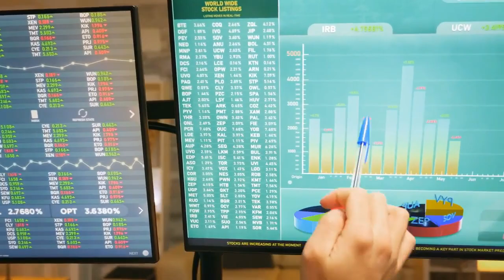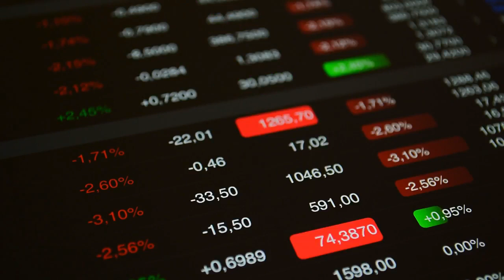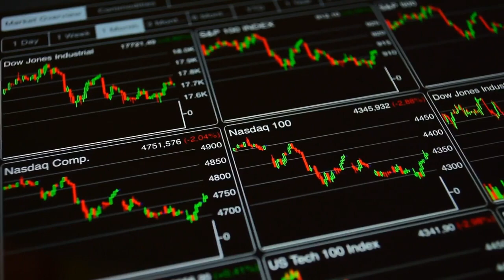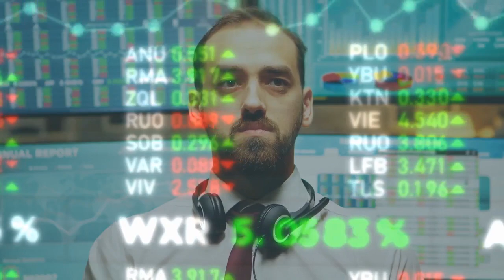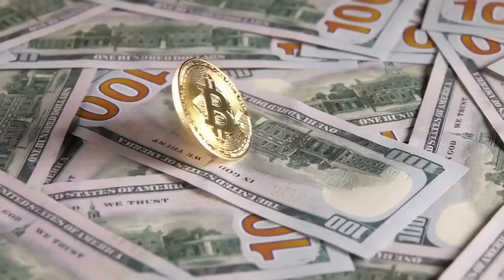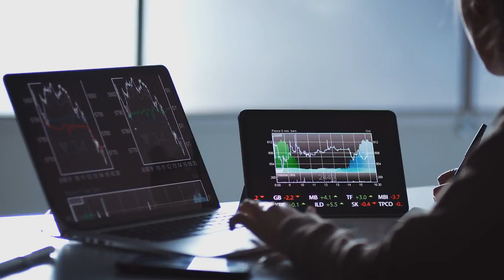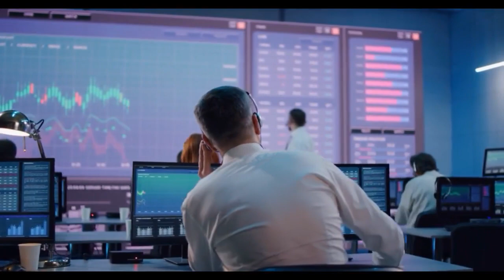AMC STOCK UPDATE : FINALLY! THE MASSIVE PRICE BOUNCE IS COMING TOMORROW FOR AMC STOCK